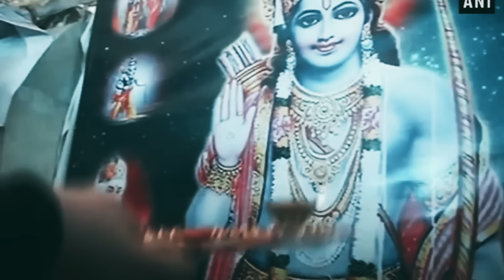Raghupati Raghav - New Lyrics added by Dr Ankit Shah (1st Ram Navmi after 22nd January, 2024)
New Lyrics by Dr. Ankit Shah, Singer - Dipal Nanavati
Music credits -  Armonian, Video credits - Prachyam & Vedanam teams

(OLD LINES)
Raghupati Raghav Raja Ram
Patita Pavan Sitaram
Sundar Vigraha Meghashyam
Ganga Tulasi Shaaligram
Bhadhra Girishwar Sitaram
Bhagat Janapriya Sitaram
Janaki Ramana Sitaram
Jaya Jaya Raghava Sitaram

(NEW LINES)
Patita Pavan Sitaram
Kaushal Nandan Dashrath Praan
Tadaka Samhaar Ek hi Baan
Awadh Swami Sitaram
Shaanta Bhrata Sitaram
Shabri Kewat Sitaram
Lakshman Rekha Sitaram

Patita Pavan Sitaram
Subahu Maarich Dushaan
Bali Raavan Mukti Naam
Saryu Vratdhari Sitaram
Vibhishan Sthaapan Sitaram
Bharat Padhuka Sitaram
Hanumant Nath Sitaram

Patita Pavan Sitaram
Lanka se Pushpak Prayaan
Mahavir ka Ghar Nirvaan
Buddh Kapilavastu Dhaam
Guru Har Gobind Nirbandhan
Isht Srirangam Sitaram
Surya Vanshmani Sitaram

Patita Pavan Sitaram